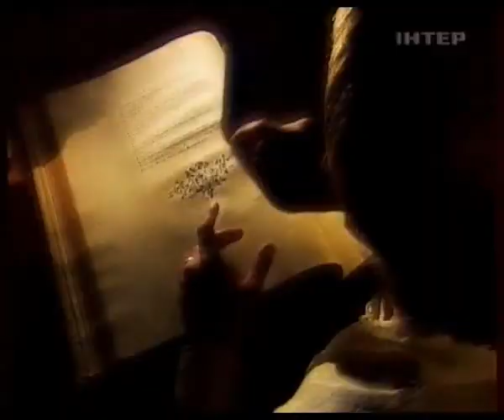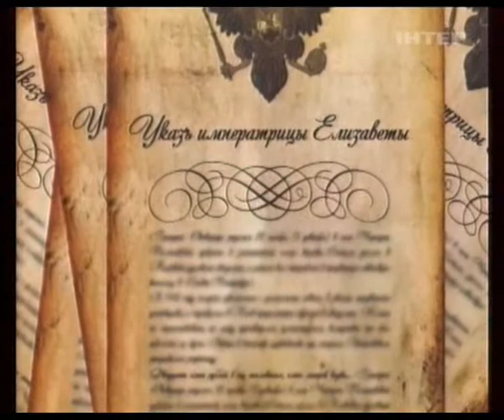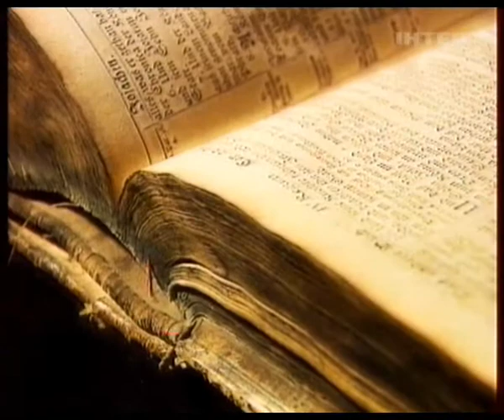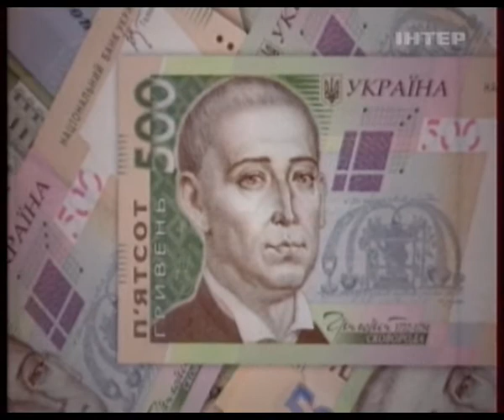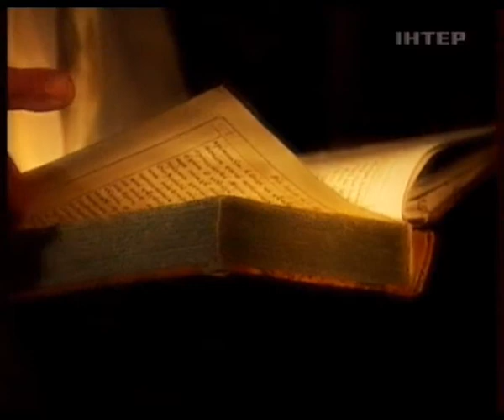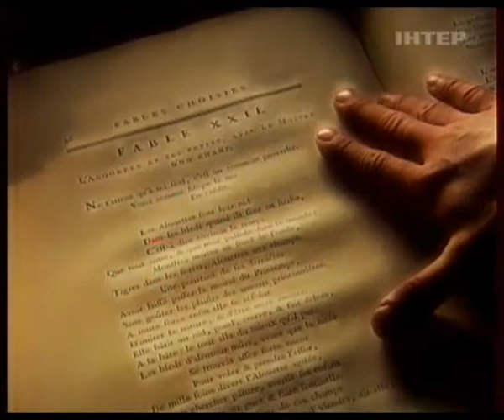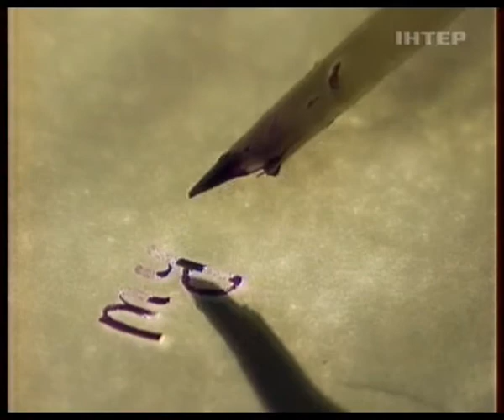Великі українці / Григорій Сковорода.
Сторінка Григорія Сковороди на порталі Експеримент
Твори, біографія, статті